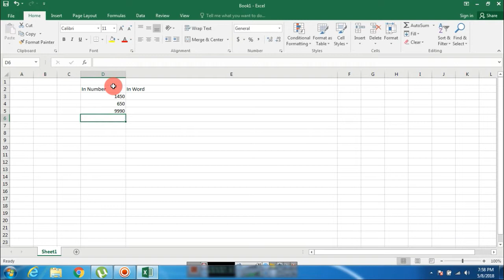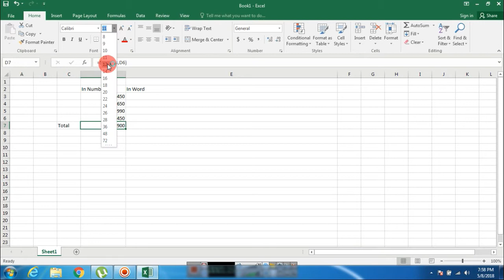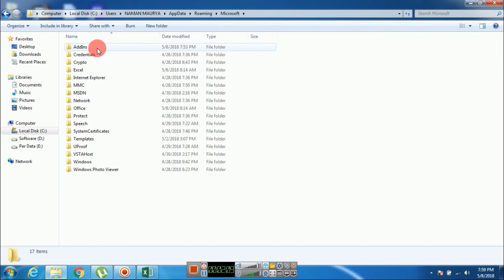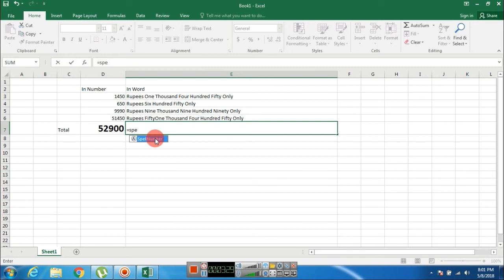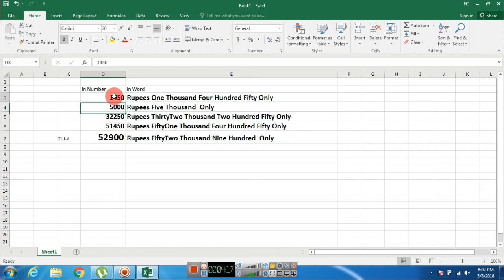How to Convert Number to text in Excel@ F1 TECH SOLUTION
how to convert number to text in excel